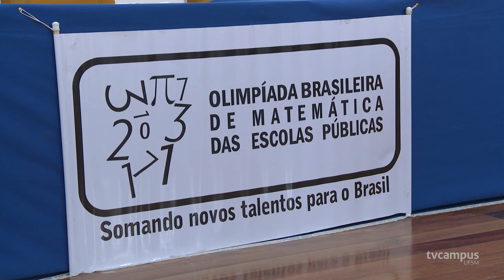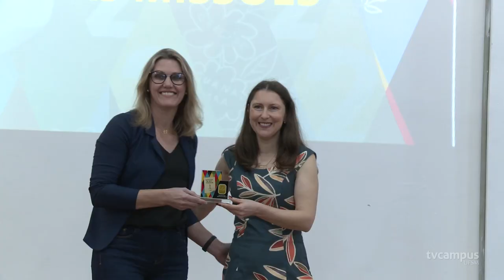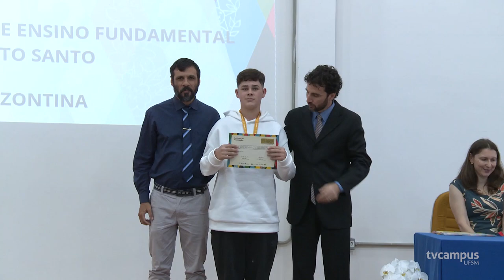UFSM sedia premiação regional da 17ª Olimpíada Brasileira de Matemática das Escolas Públicas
Ocorreu no dia 18 de maio, no Auditório Wilson Aita, localizado no Centro de Tecnologia (CT) da UFSM, a cerimônia regional de premiação da 17ª edição da Olimpíada Brasileira de Matemática das Escolas Públicas (OBMEP). Foram premiados 101 medalhistas, 16 professores e oito escolas.

Saiba mais sobre o evento na nossa matéria!

Reportagem: Milene Eichelberger
Supervisão: Anaqueli Rubin
Imagens: Gustavo Leme Damascena
Edição: Pedro Amaral
Divulgação: Carla Isa Costa